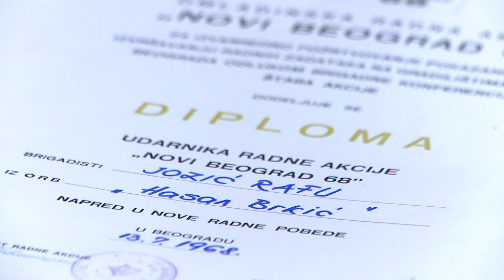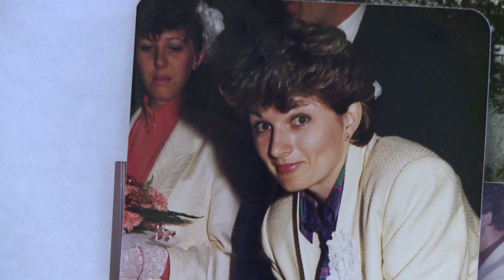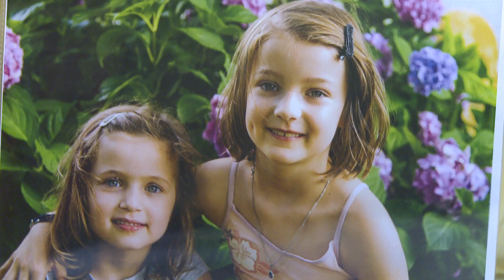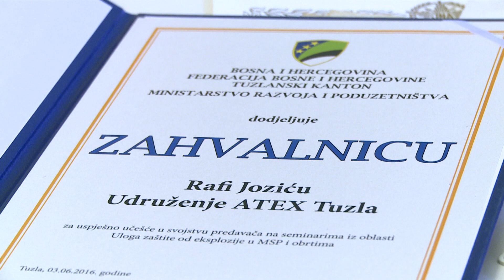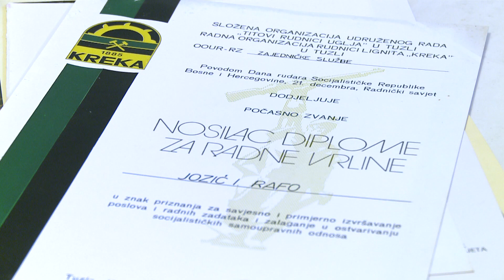U „Galeriji portreta“ predstavljamo Rafu Jozića, dobitnika brojnih priznanja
Do penzije, 2009. godine Rafo Jozić je obnašao odgovorne dužnosti  inženjera u rudnicima  Mramor, Dobrnja, Površinskom kopu Šićki Brod,           i u direkciji preduzeća.  Desetak godina je radio i kao asistent na Elektrotehničkom fakultetu u Tuzli. Suosnivač je i predsjednik Udruženja Atex. O njegovom profesionalnom i privatnom životu više saznajte u emisiji „Galeriji portreta“ .

(RTV7)